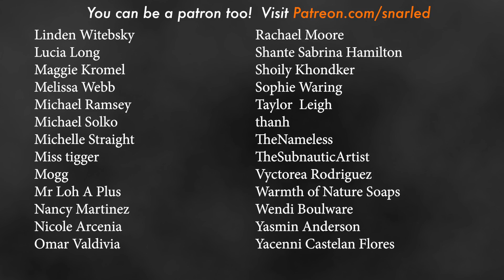Snarled Holiday Horror Story/Frozen Fury // Something Scary / Snarled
You can only push someone so far until they fight back but often what they do in retaliation is far worse. Revenge often has chilling consequences.